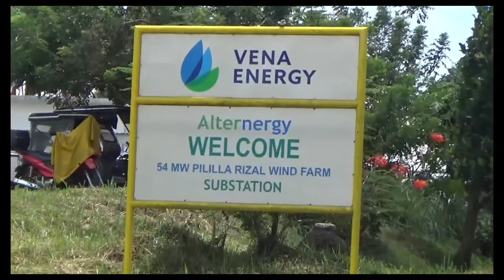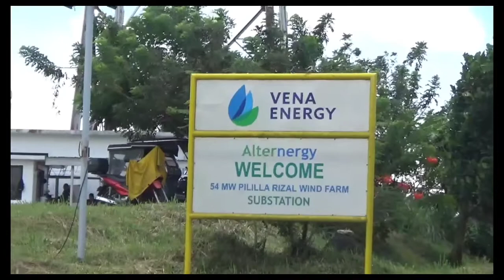Panuorin natin ang Windmill sa Pililia Tanay Rizal /Local Torist Spot. /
Pililia Windmill Tanay Rizal
local torist spot